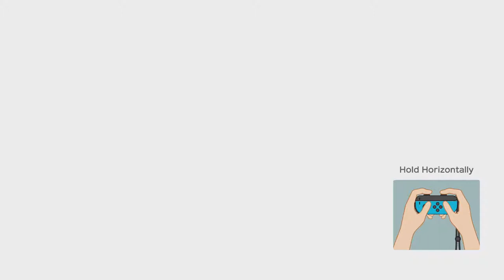Super Mario Party - Episode 1 - Hammer Bro? More like Hammer Hoe - beanbag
Just some guys being dudes, playing a Nintendo Switch essential, Super Mario Party.